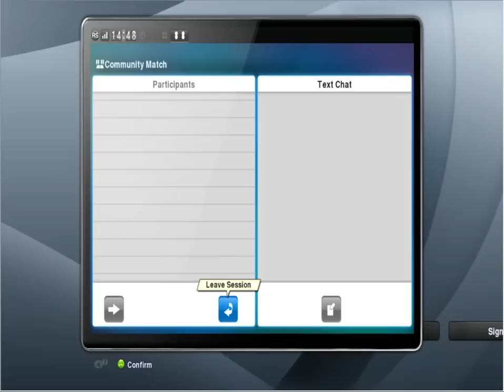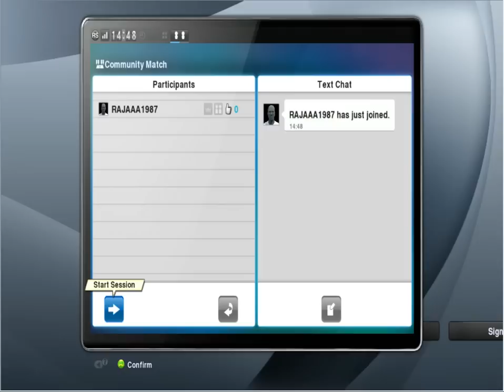PES 2013 Online Data Pack 2.0 v1.01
How to Install Data Pack 2.0